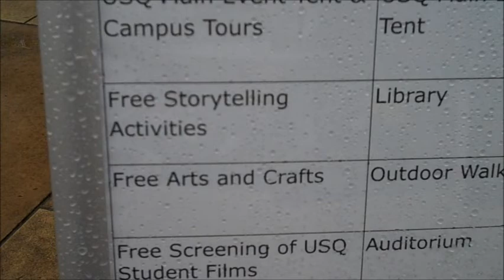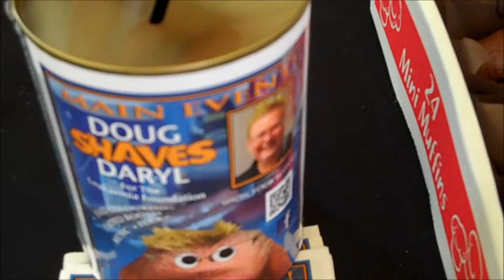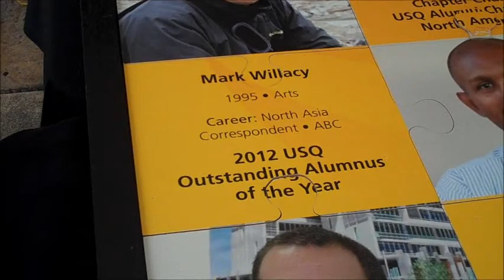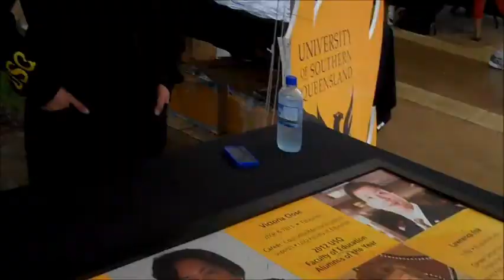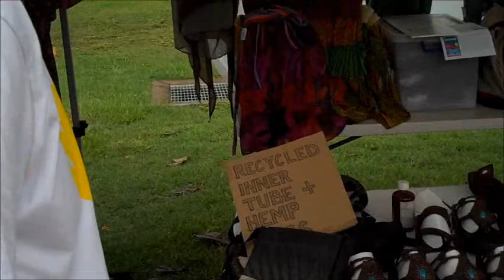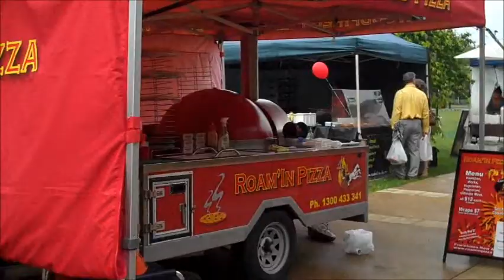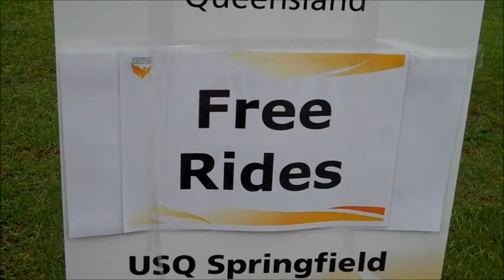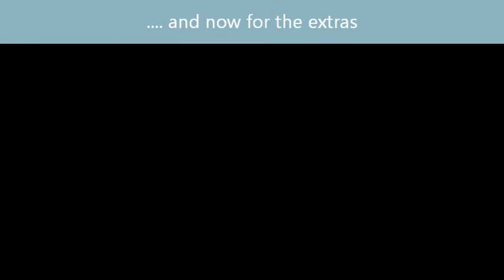Video Blog: USQ Springfield Phoenix Carnival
USQ Blogger Jordan highlights his favourite moments from USQ Phoenix Carnival in Springfield.